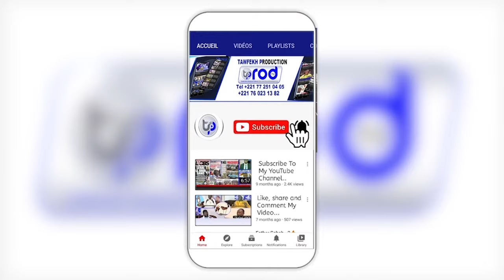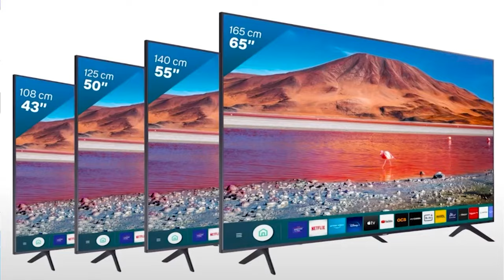Tabaski Une délégation du Président Diomaye dirigé par le gouverneur de Diourbel chez Serigne Bassir